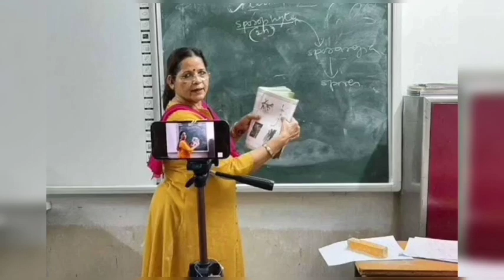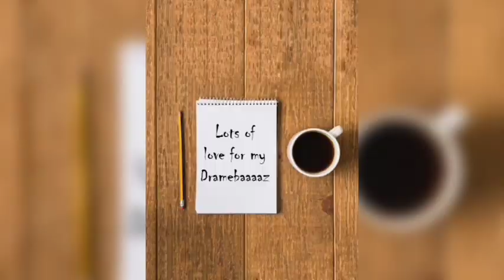Jeetenge Hum | A short Drama On Corona Fighters| by dramebaaz@Nrityam Dance Studio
Short drama@nrityam Dance studio